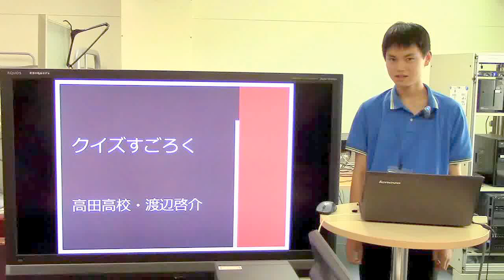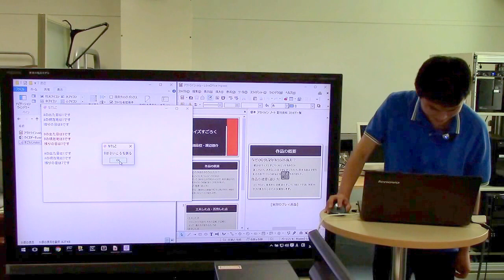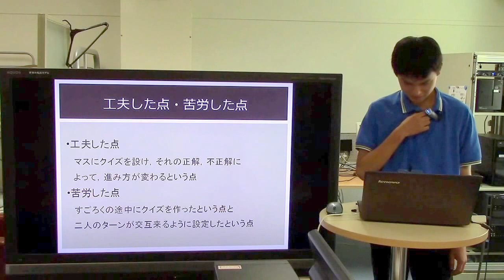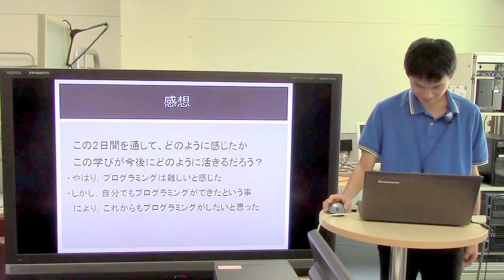H28高校生講座：発表会その５